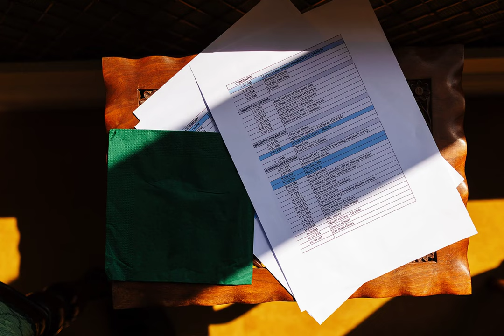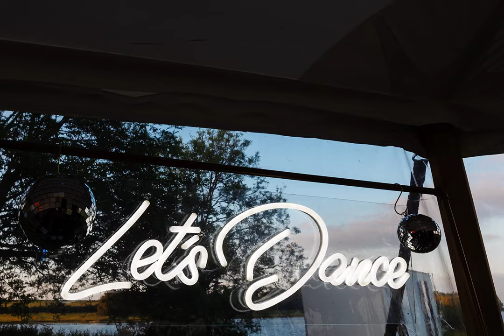Lou and Tom - Whitwell Point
My favourite images from this amazing day.

Licence Ref - 7S17BRFF8FIN74S1